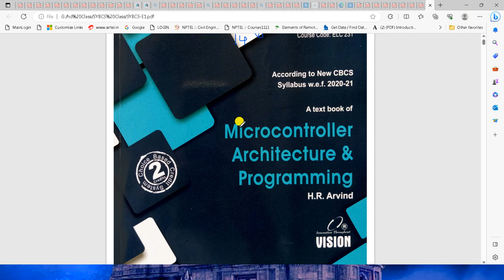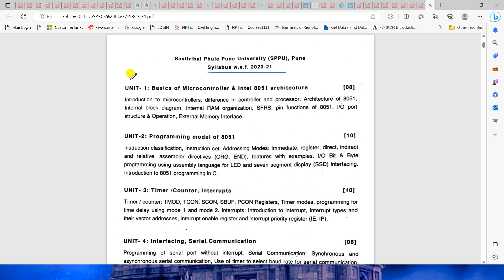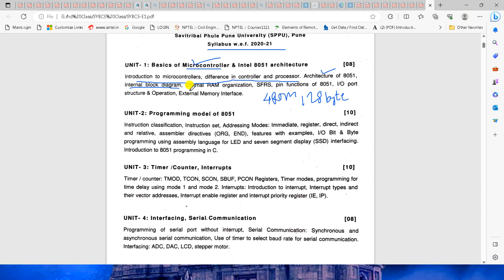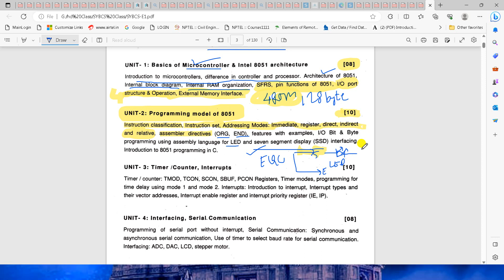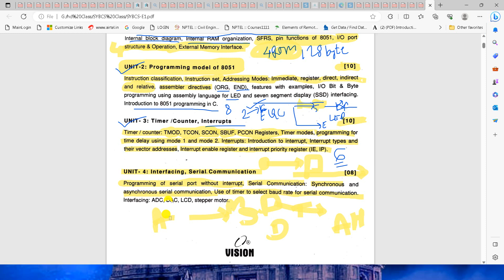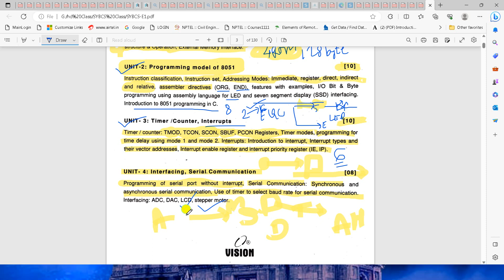S.Y.B.Sc Computer Science Electronics Paper 1 Syllabus